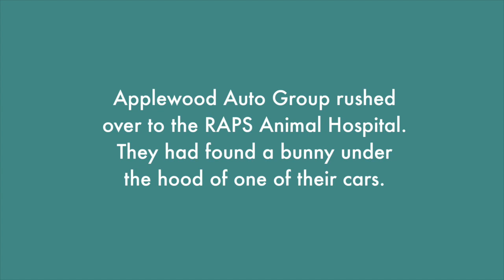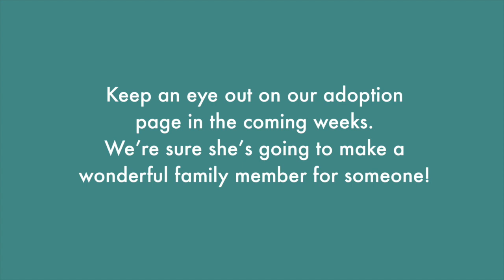RAPS Bunny Rescue - It’s all good at Applewood!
Already a hero to animals because they have donated millions of dollars worth of support to RAPS, the Applewood Auto Group team members saved the life of a single, vulnerable bunny!

The friends and neighbours at Applewood Auto Group rushed over to the RAPS Animal Hospital the other day. They had found a bunny under the hood of one of their cars.